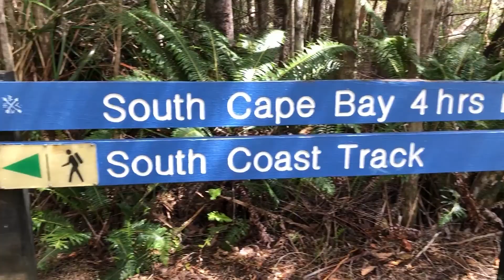Why Do We Do This? - South Coast Track 2019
This is the story of our adventure on the South Coast Track in Tasmania in November 2019.

Footage captured by Ria, Eugene and Basyar.

Edited by Basyar.